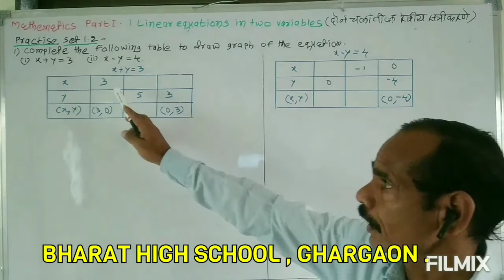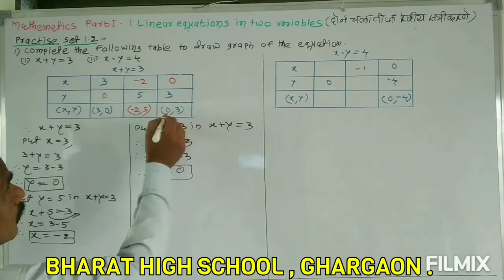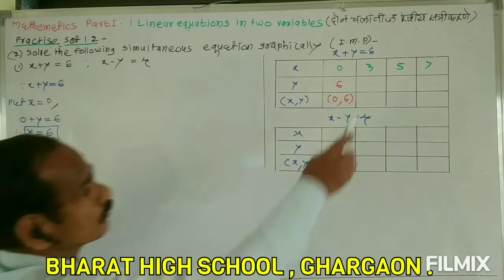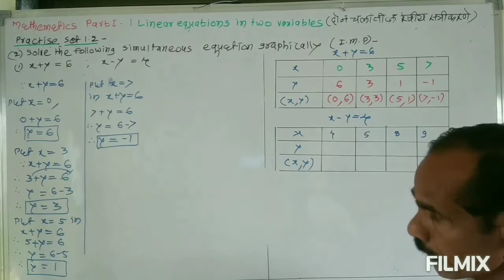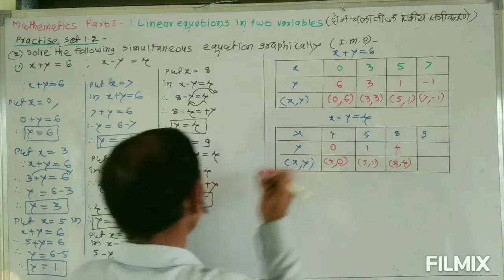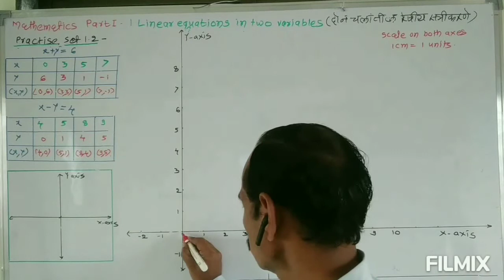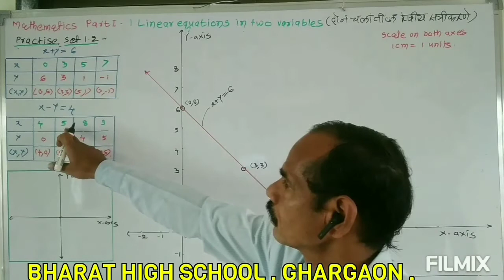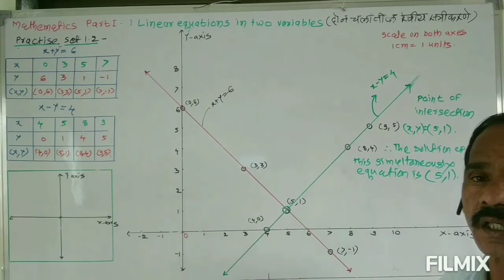Std 10 th Mathematics Part - 01, 01 Linear Equation in Two Variables Part 05 By Pisal Sir .